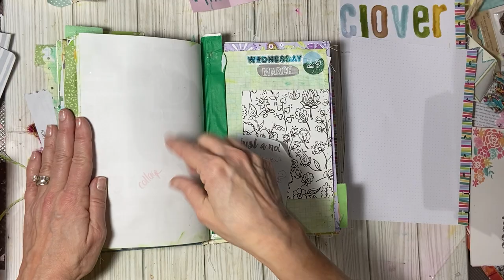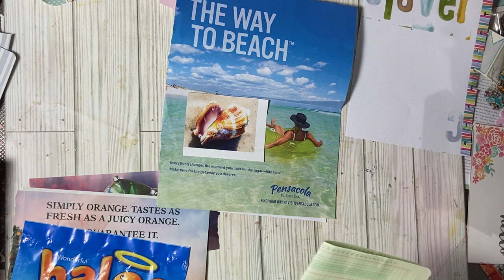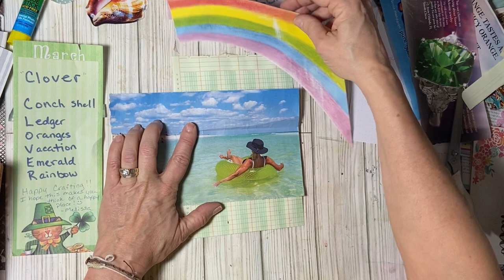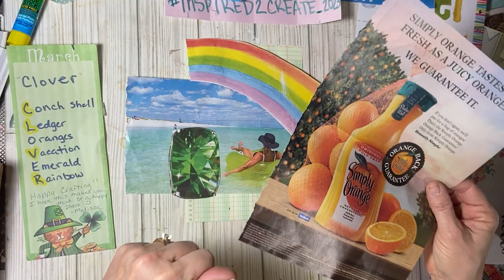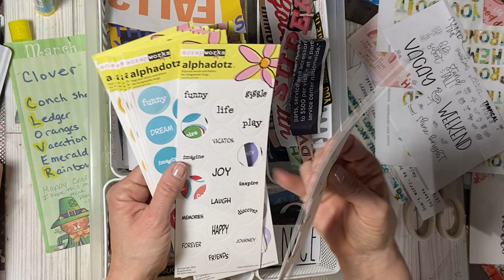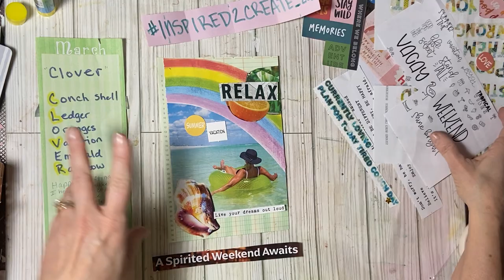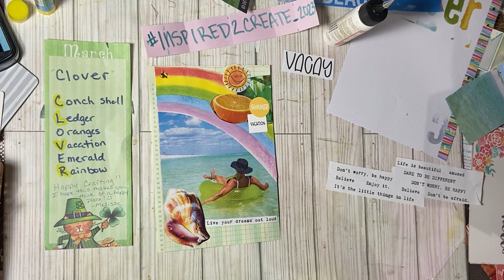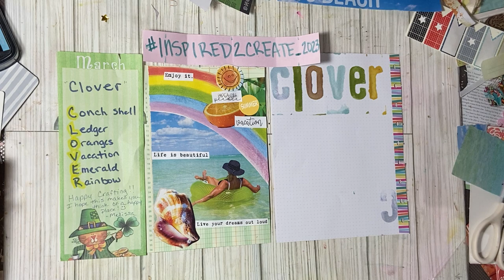inspired2create_2023 March week 5 -CLOVER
Hi FRIENDS! Please forgive this late post! It’s COMPLETELY my fault! 😂 but here is my quick take on this weeks prompt!
If you haven’t seen Melissas page using the items I sent her - please go check it out!

Double sided tape.